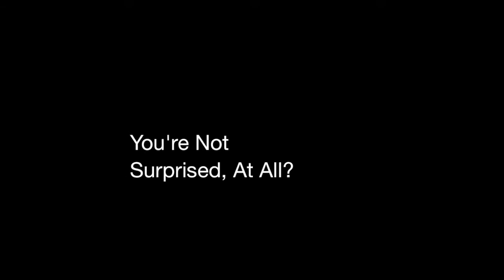BART Seats: Where Bacteria Blossom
The Bay Citizen's Zusha Elinson wrote a story called "BART Seats: Where Bacteria Blossom." In it, he asked a scientist to analyze the bacteria from random BART Seats. What she found wasn't pretty. Among the findings, "fecal and skin-borne bacteria resistant to antibiotic..."

The story was the buzz of the city. We asked folks, "Are you suprised? And will this change your behavior" (i.e. you'll be standing?)